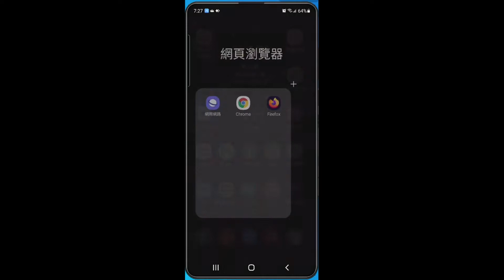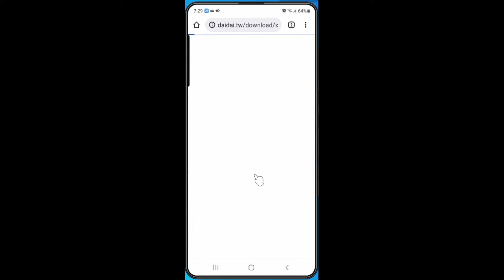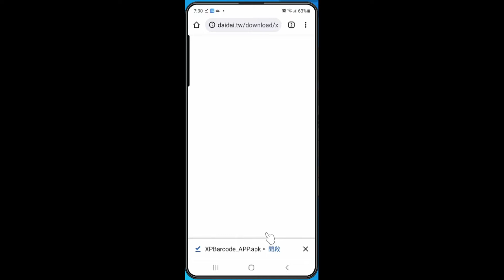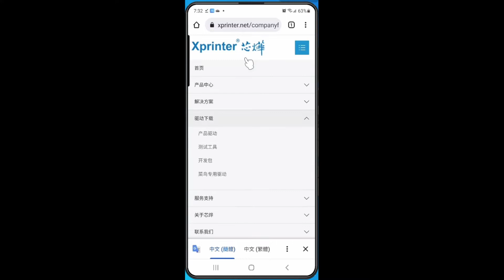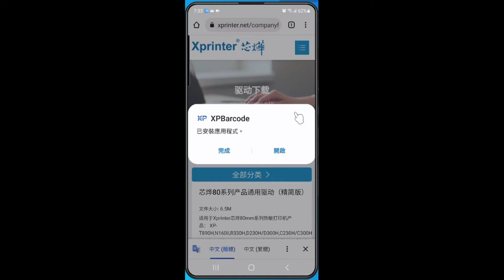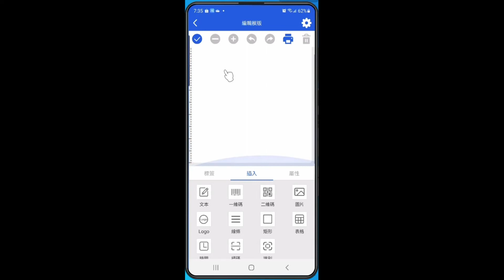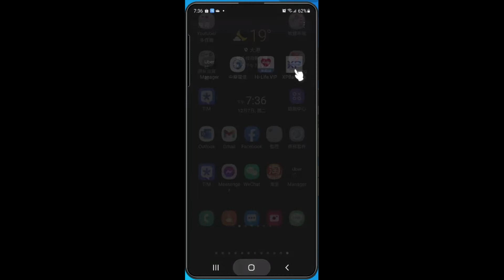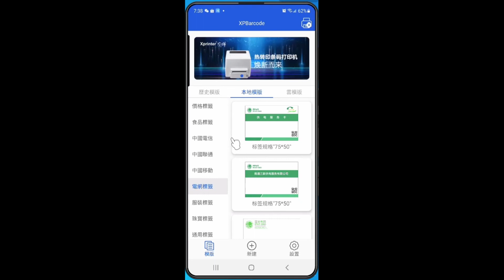【技術支援】芯燁 Xprinter XP-490B 標籤機 手機APP標籤編輯軟體 下載安裝教學 20211207